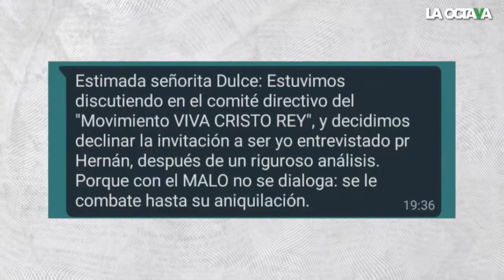BERNARDO BARRANCO NOS EXPLICA QUÉ BUSCA FRENAAA y la ULTRADERECHA RADICAL de GILBERTO LOZANO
Frenaaa
 es un híbrido en el que se conjuga un descontento empresarial de los cuales proviene Gilberto Lozano y una ultraderecha 'revanchista' con origen en el movimiento cristero, menciona el sociólogo Bernardo Barranco.